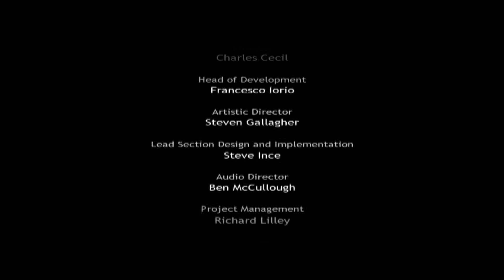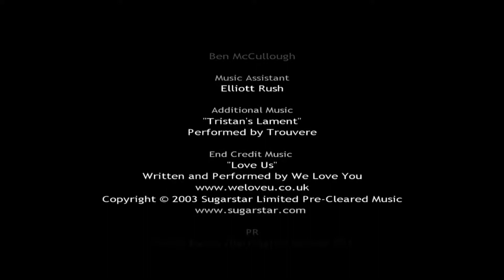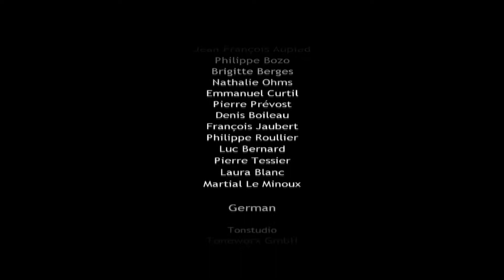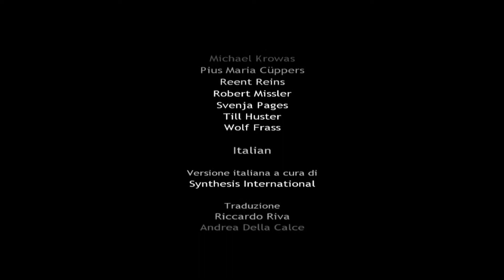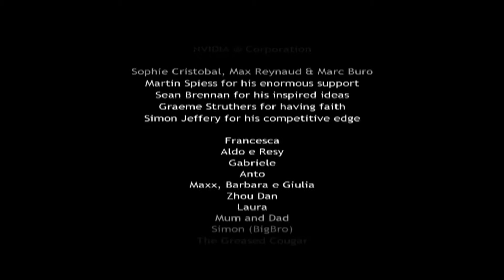This is the End - les chevaliers de baphomet: le manuscrit de voynich - PCSX2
Fin du jeu les chevaliers de baphomet: le manuscrit de voynich sur PS2 sous l'émulateur PCSX2 en français et full HD. This is the End.